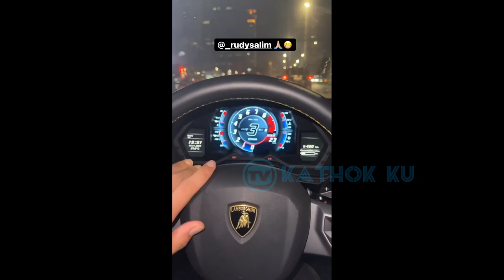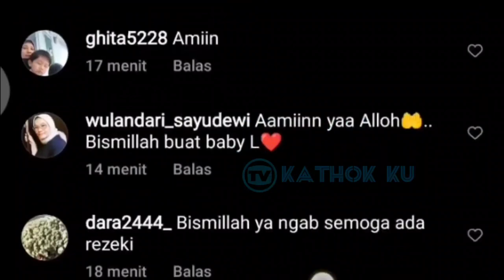SENANGNYA Rizky Billar dan Lesti Malam Mingguan dg MOBil Baru❓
Jangan Lupa: _
Thankz!!..